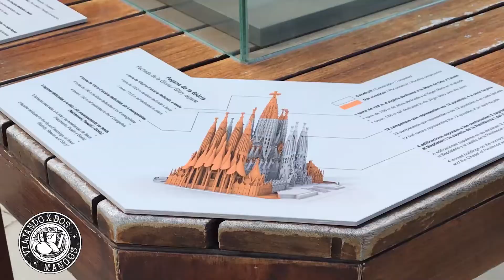MEJORES 7 OBRAS DE GAUDI | BARCELONA | Arte y Arquitectura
Hola compañeros, seguramente estes pensando QUIEN ES antonigaudi o lo conozcas si es que sos amante de de la arquitectura y el diseño ... o tal vez conoces barcelona o tal vez no.

En cualquiera de los casos queremos compartir las obras mas célebres de este artista o arquitecto ... o un amzcla maravillosa de ambas.

NO TE OLVIDES DE SUSCRBIRTE AL CANAL Y A NUESTRO CANAL HERMANO @Viajandopor2Mangos

Tambien podes seguirnos en instagram